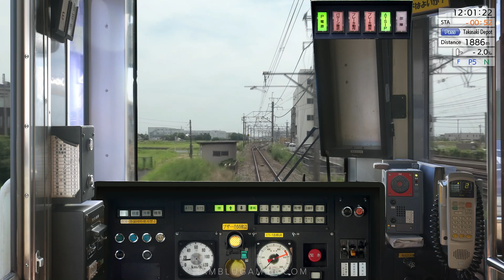Realistic Japan Railway Train Simulator | JR East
00:00 - Intro
00:24 - Route 1 - Driving the E233 series 1000
14:12 - Route 2 - Driving the Kiha110 series
30:20 - Thanks for Watching

PC Specs

Memory: 32GB HyperX FURY DDR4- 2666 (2x16GB)